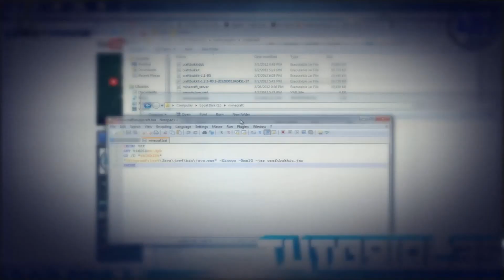RetroGaming | Mario Portal | Parte 1 | By.chik36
Quieres mas RetroGaming 50 likes en 4 horas y subo Parte 2 :)

Recomendado la verdad que si te divertes en una buena conbinacion de juegos :) saludos.